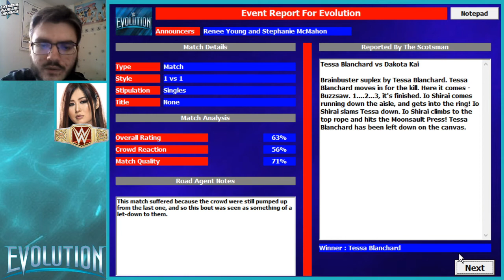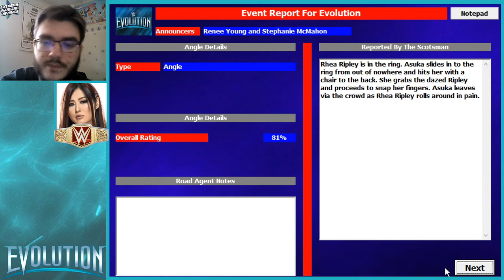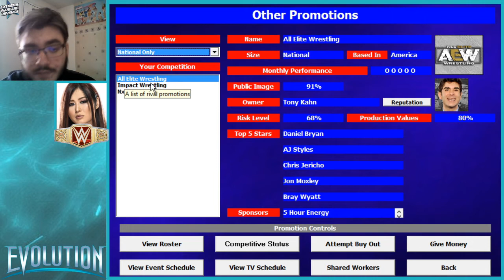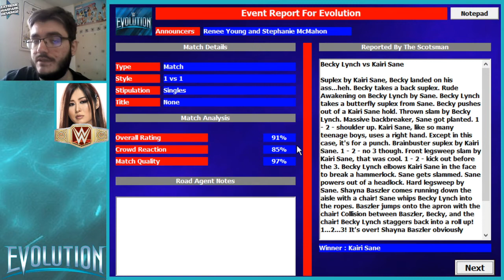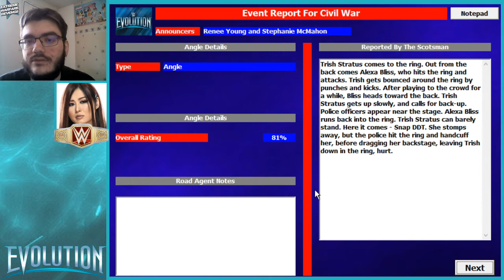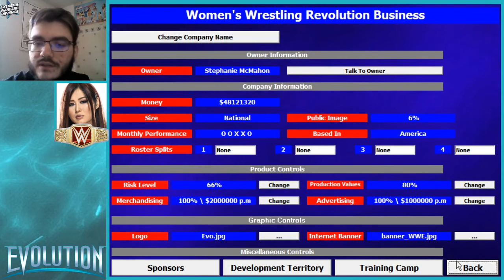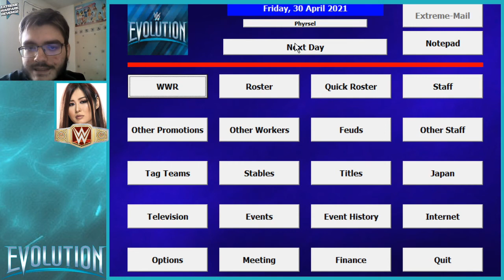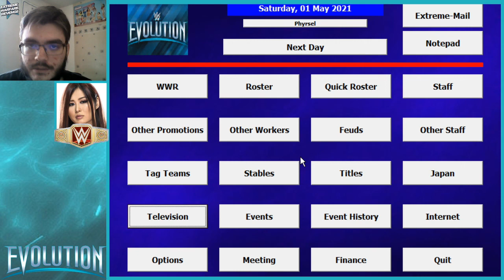[FR] EWR Saison 3 #6 - Civil War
Le mois d'avril 2021, l'épisode est plus long parce que j'ai fais 5 shows et en plus je raconte mes storylines. A vous de me dire si vous voulez plus court.